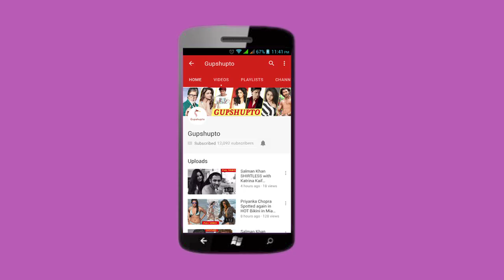Priyanka Chopra & Nick Jonas get NAUGHTY in party with friends in Singapore | Priyanka Nick COSY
Priyanka Chopra & Nick Jonas ROMANTIC INTIMIDATE in party with friends in Singapore | Priyanka Nick COSY